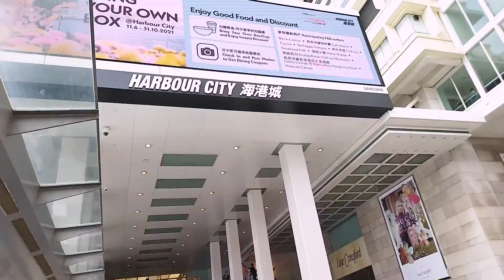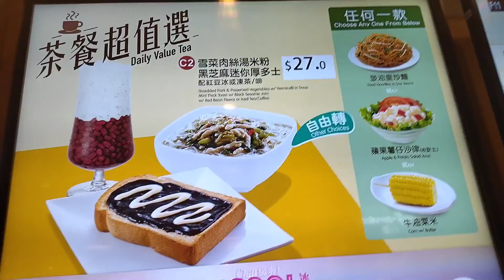MY KIND OF SUNDAY